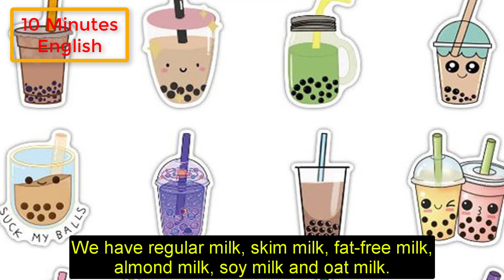Do You Love Drinking Soda? | Listening English Everyday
Topic: What Soft Drinks Do You Like? | 10 Minutes For Improving Your English

Take 10 Minutes A Day To Improve Your English Listening.

Learning English, I’m Mary, 10 Minutes English, Topic English, Conversation, Situation, English communication, IFO, ielts face off, Toefl, VOA English, BBC English, Practice English Everyday, listening English, Reading, Writing, Speaking English, study with me, studying English, easy English, English Easy Practice, tiếng anh online, luyện nghe tiếng anh, tiếng anh giao tiếp cơ bản, nghe tiếng anh thụ động, giao tiếp tiếng anh cơ bản, luyện nghe toeic, luyện nghe tiếng anh bằng kinh thánh, ielts, cải thiện tiếng anh, 600 từ vựng tiếng anh, phát âm tiếng anh chuẩn, Anh Mỹ, podcast tiếng anh, học ngoại ngữ, học tiếng anh qua game, học tiếng anh qua hình ảnh, tiếng anh cho trẻ em, nghe hội thoại tiếng anh, học tiếng anh qua phim, học tiếng anh qua bài hát, tiếng anh đường phố, săn Tây, trò chuyện với người nước ngoài, cải thiện kỹ năng nghe tiếng Anh, nghe song ngữ tiếng Anh, nghe tiếng Anh theo chủ đề, từ tiếng anh thông dụng, khánh vy, phương pháp học tiếng Anh đơn giản, tiếng Anh cho người đi làm, học tiếng Anh qua người nổi tiếng.